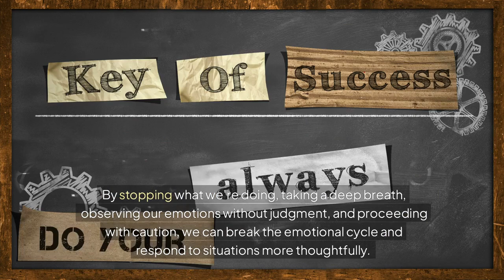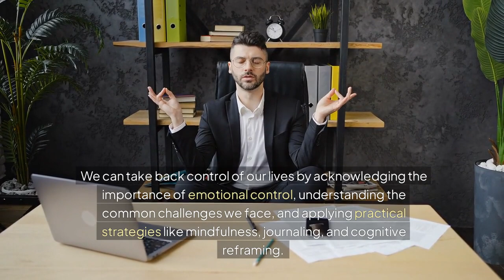Master Your Emotions Before They Control You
Welcome to the Stylin' Spirit channel! In this powerful video, "Master Your Emotions Before They Control You," we delve into the essential skills needed to take charge of your emotional landscape. Learn how to identify, understand, and manage your emotions effectively to lead a more balanced and fulfilling life. We will explore practical techniques, mindfulness practices, and cognitive strategies that empower you to respond to life's challenges with clarity and resilience.

Discover the importance of emotional intelligence and how mastering your emotions can improve your relationships, enhance your decision-making, and boost your overall well-being. Whether you struggle with anger, anxiety, or sadness, this video will provide you with the tools to transform your emotional responses and reclaim control over your life.

Join us on this journey of self-discovery and empowerment.

self-improvement, self-help, mindfulness, mental health, emotional intelligence